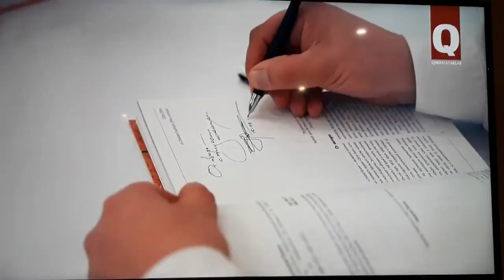1-NCİ QIRIMTATAR KİTAP YARMALIĞI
Meraba sayğılı dostlarımız! Kanalımıza Abune olmaq ve güzel fikirlerinizni yazmağa unutmanız! biz içün pek qiymetlisiniz! BUGÜN BİZ 1- NCİ QIRIMTATAR KİTAP YARMALIĞINI ZİYARET ETTİK!  YENİ KİTAPLARNIN MÜELLİFLERİNEN TANIŞ OLDUQ, BELLİ İNSANLAR ,OCALARIMIZNEN KÖRÜŞTÜK, ŞİİRLERNİ AYTTIQ, YENİ KİTAPLARNI SATIP ALDIQ , BATUTLARDA ATLAQLADIK, ANİMAÖRLERNEN OYNADIQ. ER ŞEY PEK YÜKSEK DERECEDE KEÇTİ, PEK BEGENDİK. BÖYLE GÜZEL TEDBİRNİ AZIRLAĞANL TEŞKİLATÇILARĞA AYRICA TEŞEKKÜRLERİMİZNİ BİLDİRMEK İSTEYMİZ!